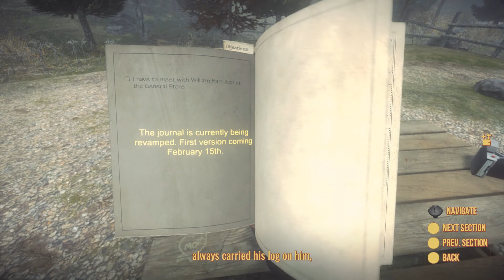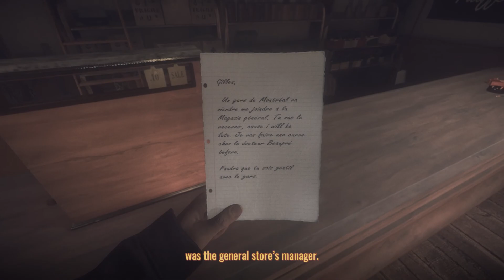Kôna - First few minutes...